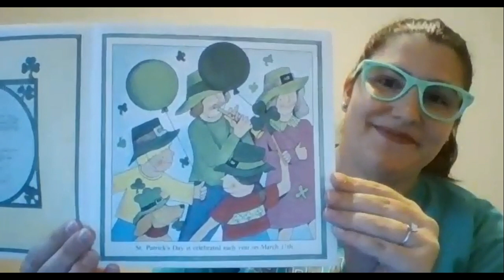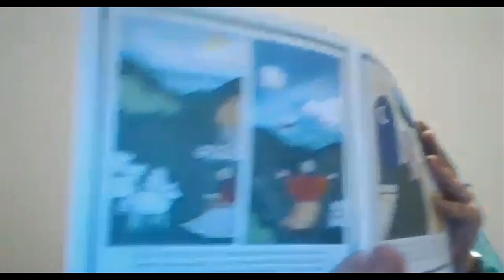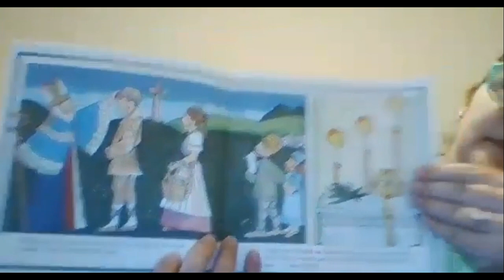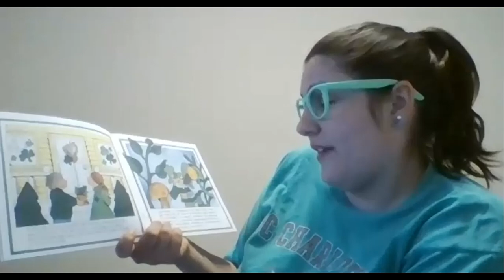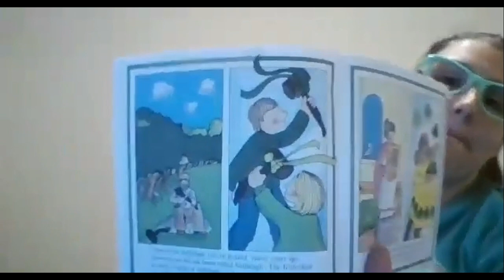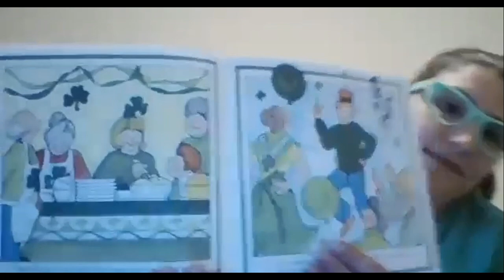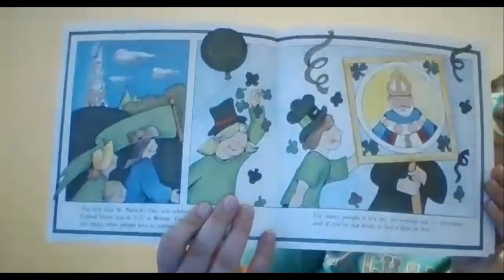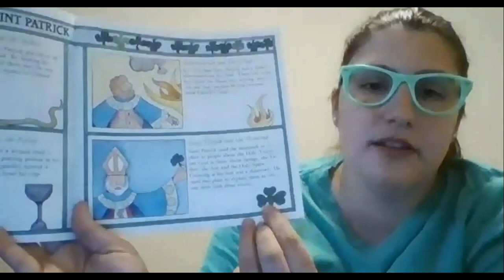"St. Patrick's Day" by Gail Gibbons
Read aloud of "St. Patrick's Day" by Gail Gibbons